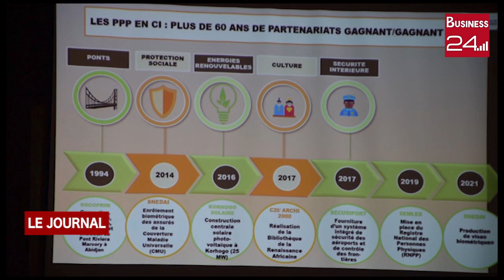PARTENARIAT PUBLIC PRIVE: Le CNP présente son portefeuille aux investisseurs de EUROCHAM